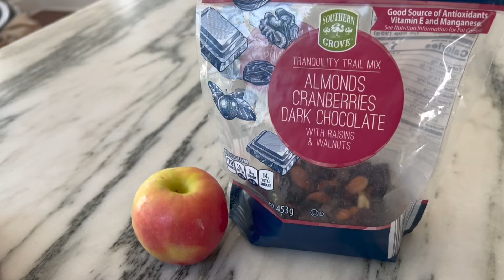Full Day of Eating for 17 Weeks Pregnant | Closet Organizing | Healthy Diet for Pregnancy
Links mentioned:
➡️ Cookbook (with the Lasagna)

🥗 Whatever your goal weight is, my 3-month Lifestyle Reset Program can help you build the habits to reach it!

🥗 Join our Millennial Living Membership for healthy recipes, grocery lists, monthly challenges, and more!

Hi! I’m Illa (MS, RDN) and I am a Registered Dietitian who provides weight loss coaching for millennials. There are so many health companies and fad diets out there that want to convince you to buy their products, but I’m here to show you that you don’t need any products to lose weight! It just takes a little behavior change and food tracking.

The Millennial Nutritionist is a private practice dedicated to helping people lose weight and build better health habits to support their busy lifestyles. We offer a 3-month Lifestyle Reset Program and a monthly Millennial Living Membership to support you with your goals!